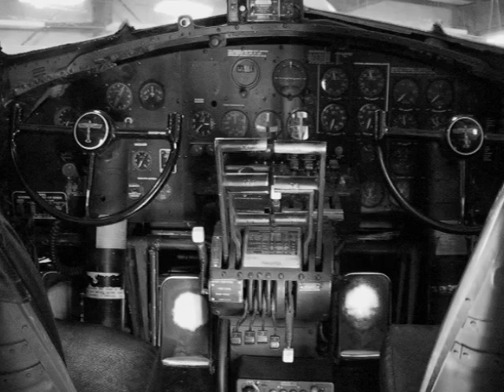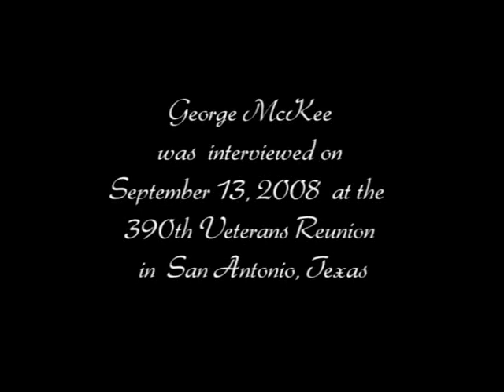George McKee - B17 Pilot and 3 Star General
George McKee enlisted in the U.S. Amy Air Corps in December 1940 and served as an aircraft mechanic instructor for the next two years. He was accepted for aviation cadet training in December 1942 and graduated as a pilot in September 1943.  In March 1944 he was assigned to the 390th Bomb Group, Eighth Air Force, in the European Theater of Operations where he flew 35 combat missions. He  then returned to the US in October 1944 where he was a B-17 and B-29 instructor pilot.  McKee remained in service after World War II serving for the most part with the Strategic Air Command, where he commanded the 319th Bomb Wing, the 97th Bomb Wing, the 72nd Bomb Wing, the 38th Air Division and the 8th Air Force. He was the Commander of the Air Training Command at the time of his retirement from the Air Force in September 1975 with the rank of Lieutenant General.